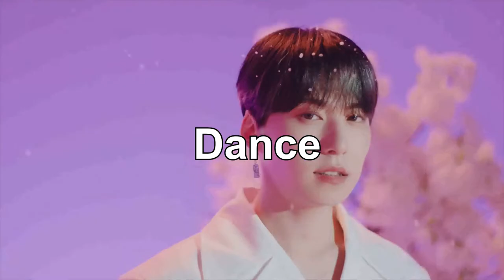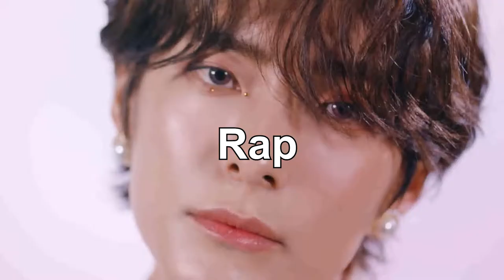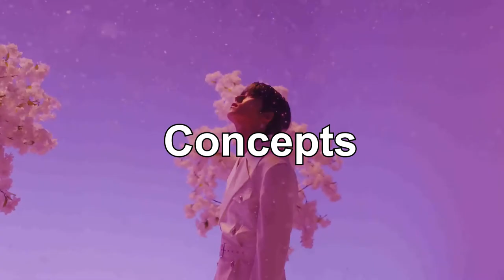ONEUS vs E'LAST vs A.C.E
CHAPTERS
0:00 Intro
0:21 Opening
1:02 Vocals
1:38 Dance
2:24 Rap
2:56 Choreography
3:49 Versatility
4:42 Title tracks
5:30 Styling
6:16 Stage Presence
7:07 Concept
8:06 Ending
8:33 Outro